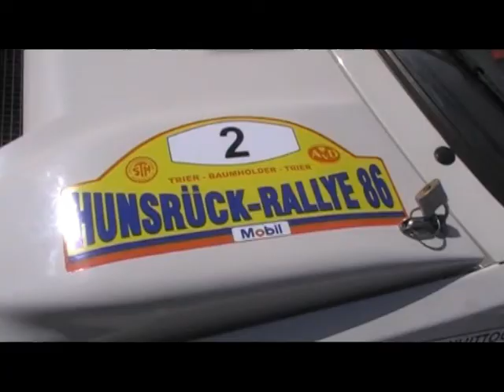Adac Rally Deutschland 2012-Slowly Sideways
A little impression of "Slowly Sideways" on the ADAC Rally Deutschland 2012.  With for example Jaxky Ickx in his Dakar winning Porsche and Stig Blomqvist in a Audi group B.  And not to forget a lot of other nice and fast rallycars of the past!
Please enjoy the movie!!!